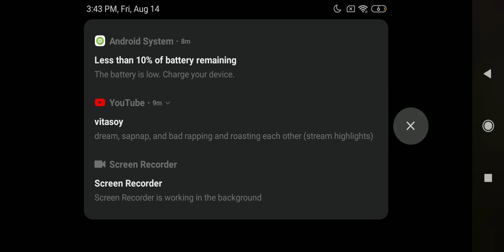Minecraft SKYWARS but with the plus thingy